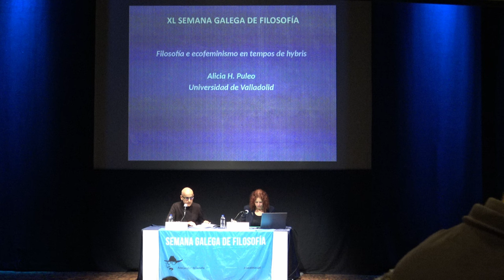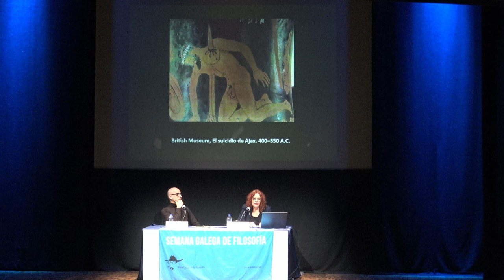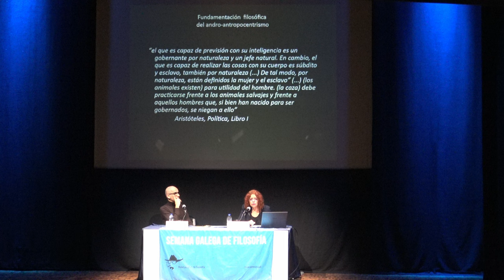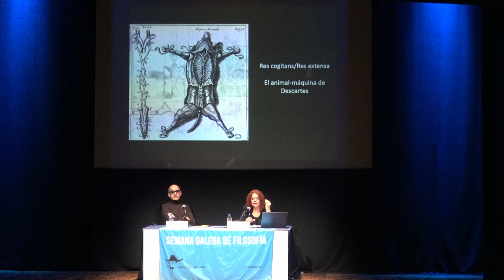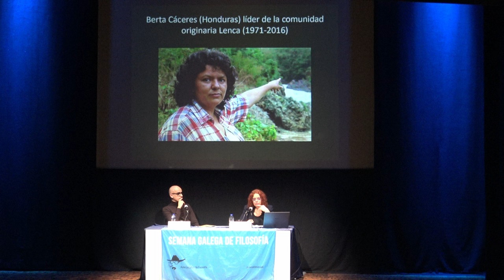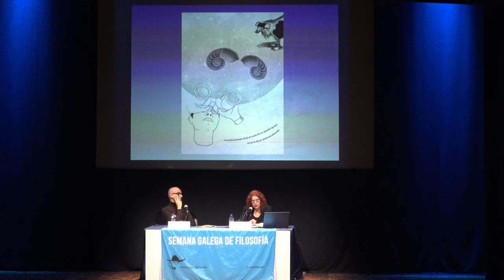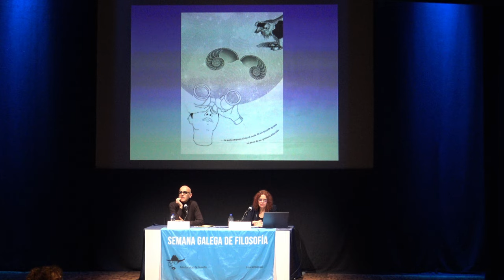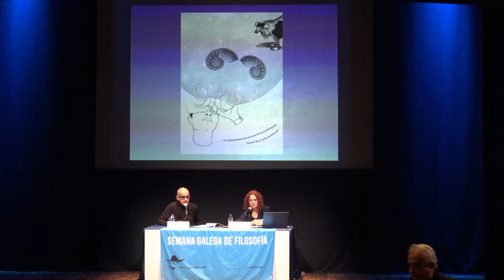Alicia H Puleo “Filosofía e ecofeminismo en tempos de hybris”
ALICIA H. PULEO

Filosofía e ecofeminismo en tempos de hybris

O concepto que cada época ou cada cultura posúe sobre o ser das cousas condiciona a percepción do mundo e os modos de estar nel. Ontoloxía, ética e política manteñen relacións de retroalimentación. As nosas prácticas e normas éticas están vinculadas á definición da realidade que manexamos. Dende perspectivas distintas, tanto o feminismo como a ecoloxía teñen proxectado unha nova mirada sobre a Natureza e a sociedade. O ecofeminismo, xurdido do encontro destas dúas formas de pensamento supón unha transformación radical do noso “ser no mundo”. Como teoría e como praxe, implica un novo paradigma filosófico que nos instala nunha realidade cotiá diferente. Cuestiona o modelo androcéntrico e antropocéntrico hexemónico, denuncia a irracionalidade do complexo económico-tecnocientífico globalizado e traballa por unha cultura de paz. Nunha época en que o proxecto transhumanista ameaza con levarnos á substitución do vivo polo mecánico, á mercantilización total dos corpos e ao sometemento dunha biopolítica totalitaria, a teoría e a praxe ecofeministas propoñen un ideal ampliado de xustiza, coidado e solidariedade para unha humanidade reconciliada coa Natureza.

CV

Alicia H. Puleo é filósofa, profesora e escritora. Catedrática de Filosofía Moral e Política da Universidade de Valladolid, dirixe dende hai catro anos o curso en liña Ecofeminismo: Pensamiento, Cultura y Praxis, que constitúe unha importante contribución ao coñecemento da perspectiva ecofeminista nos países ibéricos e iberoamericanos. As súas publicacións en distintos idiomas superan o centenar e é invitada regularmente a impartir conferencias en numerosas universidades de Europa e América. Algúns dos seus libros son La Ilustración olvidada, Filosofía, Género y Pensamiento crítico, Cómo leer a Schopenhauer,  El reto de la igualdad de género, Ecofeminismo para otro mundo posible, Género y Ecología en diálogo interdisciplinar, Claves ecofeministas para rebeldes que aman a la Tierra y a los animales e Ser Feministas. Pensamiento y acción. O seu libro máis recente é Ideales ilustrados: La Encyclopédie de Diderot, D’Alembert y Jaucourt. Dende o ano 2014, é a directora da colección Feminismos de Editorial Cátedra.  En 2020, o Senado da República Argentina, a proposta da “Red de Defensoras del Medio Ambiente y el Buen Vivir”, outorgoulle a distinción “Berta Cáceres” polas súas achegas á filosofía ecofeminista.